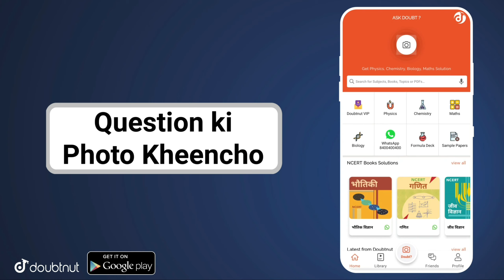SuperFast One Tap Headshot Trick 🔥 | Fast One Tap Kaise Mare | How To Do One Tap Headshot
More Features :
1) Saari important books milengi solved video solutions ke saath
2) Previous year papers, Important PDFs, Question Bank
3) Crash Course, Mock Tests, Quiz
4) India's biggest student's community
& much more

3 Crore se zyada bachho ka bharosa!!"

TARGET 🎯🎯 ( 150K YOUTUBE FAMILY) 💀💀

"MERE BHAI AUR BEHEN ❤
       MERA KOI BHI VIDEO DEKHKE
AGAR AAPKO FYADA HOTA HAI 🥰

💧My Device : SAMSUNG A50 ( 4gb, 64gb)
💧Ff Name : ʙᴏᴛ ɢᴀᴍᴇʀ×͜×
💧Country : India
💧Guild : Last Bencher#

      💀❌⚡ REAL TIPS AND TRICKS 👽🔥⚙

one tap headshot trick after update 2021 one tap headshot trick after update ob27
ff one tap headshot trick after update
free fire one tap headshot trick after update
m500 one tap headshot trick after update m1887 one tap headshot trick after update
desert eagle one tap headshot trick after update
new one tap headshot trick after update
one tap headshot trick new update
one tap headshot trick new update 2021 free fire one tap headshot trick new update
one tap headshot kaise mare shotgun se one tap headshot kaise mare raistar
one tap headshot kaise mare handcam one tap headshot kaise mare setting
how to do one tap headshot in free fire how to do onetap in free fire
how to do one tap headshot
how to do onetap with desert eagle
how to do one tap headshot in free fire with desert eagle
free fire aim lock settings
free fire aim lock config file
best one tap headshot trick
free fire perfect aim lock trick